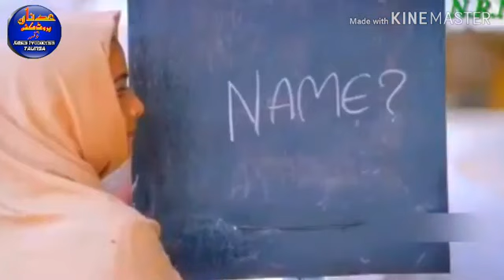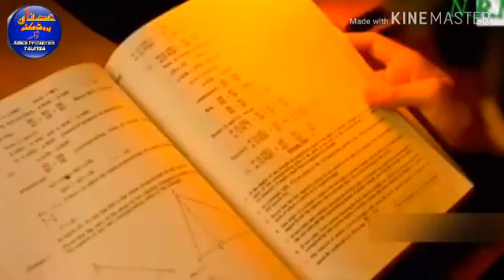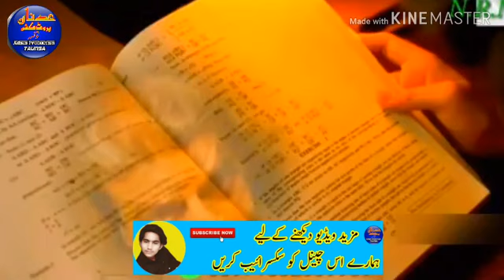Arey Chalai Ni Sade Haan Te Arshsd Nawaz Arshad New Super Hitt Song 2020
channel Presented
channel Owner_Ahsan_Nawaz_Baloch